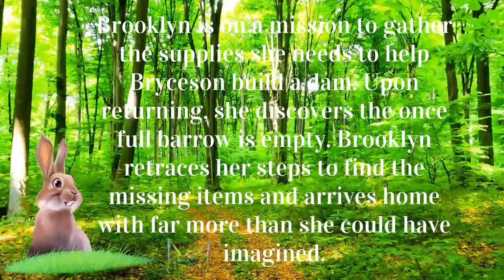Brooklyn Beaver ALMOST Builds a Dam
Brooklyn is on a mission to gather the supplies she needs to help Bryceson build a dam. Upon returning, she discovers the once full barrow is empty. Brooklyn retraces her steps to find the missing items and arrives home with far more than she could have imagined.

Join Brooklyn on a journey where the law of reciprocity and the power of words carry her home.